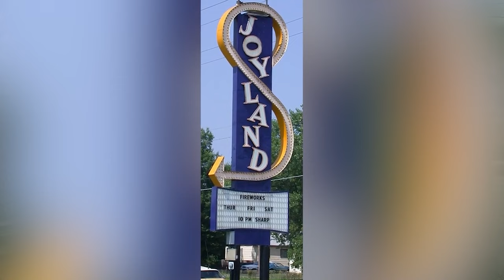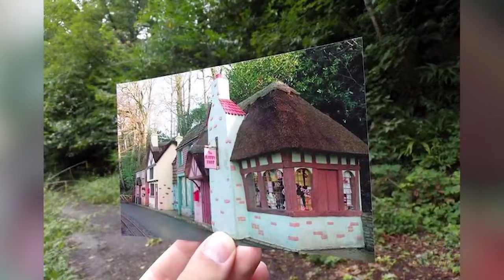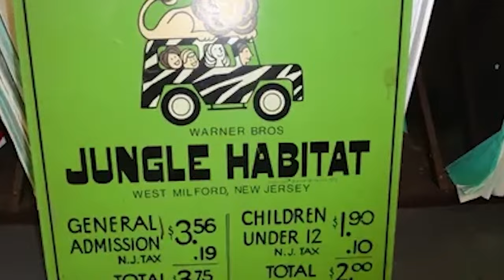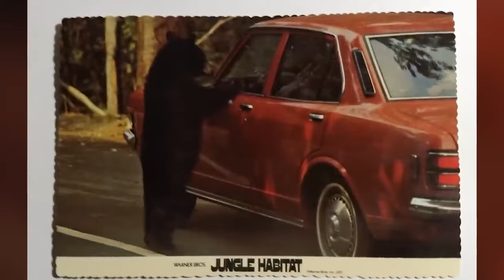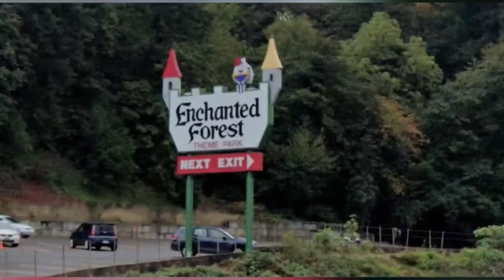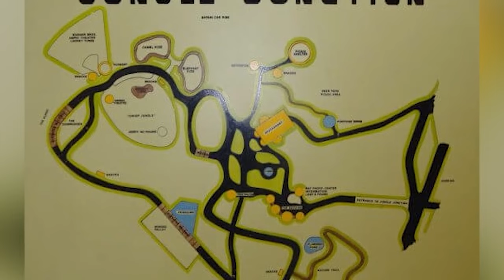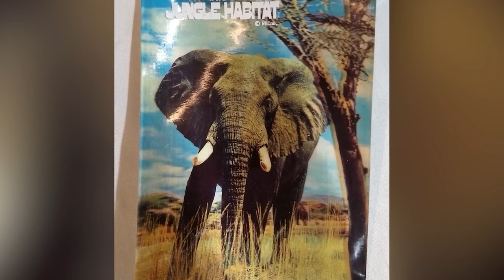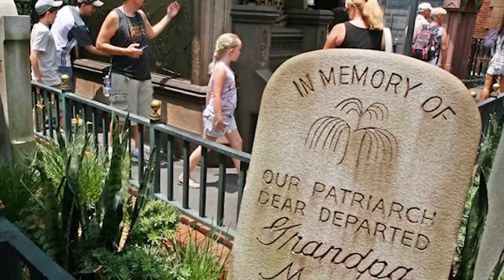Abandoned Theme Parks Hiding Dark Secrets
🤡Prepare for a haunting journey into the abandoned theme parks that conceal dark secrets within their dilapidated attractions. From forgotten funhouses with a history of tragedy to deserted rides shrouded in mystery, these parks challenge our perception of amusement.🤡